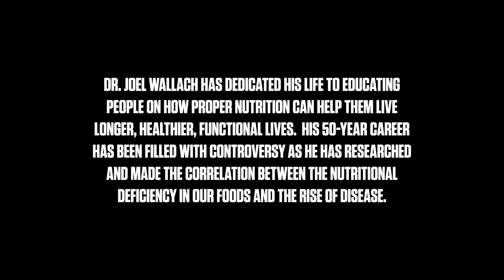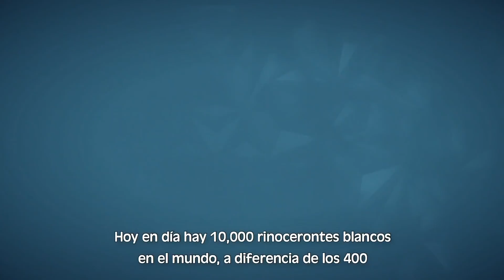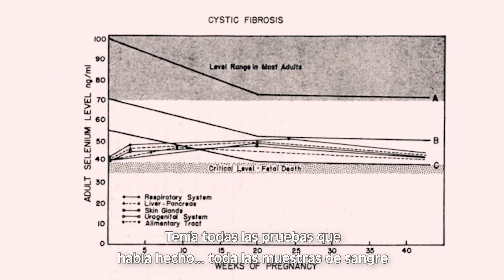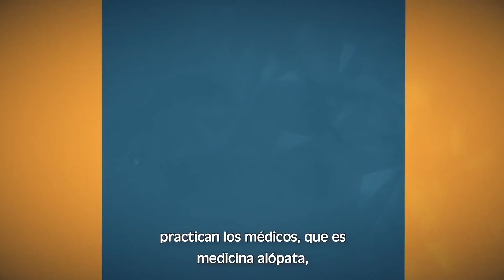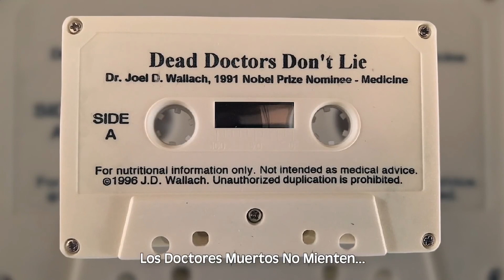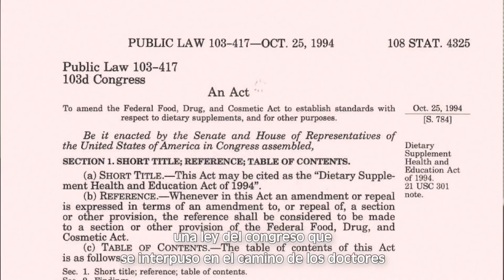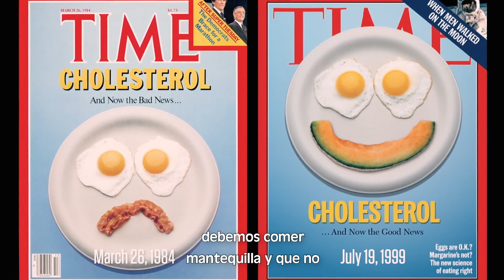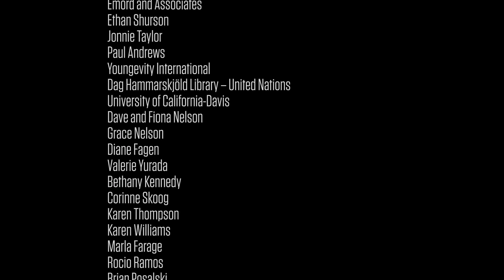La Audacia de la Salud La Historia del Dr JOEL WALLACH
Esta película relata la vida, los logros y la lucha del Dr. Joel Wallach para llevar la verdad sobre la salud y nutrición al mundo. Gracias Dr. Wallach!!!

Si usted está interesado en los productos en Colombia, Latinoamérica o cualquier lugar del mundo, para mayor información llamar(whatsapp) al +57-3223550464.